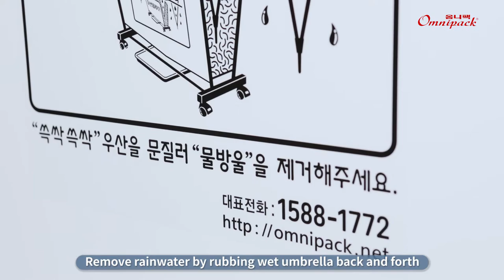[Omnipack] Eco-friendly Umbrella Dryer[OPD-SW] Promotional Video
The video of Omnipack Eco-friendly Umbrella Dryer[OPD-SW] for introduction is completed at last. You can check this video in the diverse platforms like Omnipack YouTube Channel, Naver TV or Kakao TV also.

The video includes the subtitles for your quick and better understanding about the product. So you can figure out our Omnipack Umbrella Dryer’s various and incomparable advantages certainly within just 1 minute.

After releasing Omnipack’s premium Umbrella Dryer, our agents and customers have been being satisfied about the best quality standard and especially Honest Price in the United Kingdom, Hong Kong, Malaysia and Singapore et cetera.

Omnipack will do our best not only to protect the Environment but also our valuable customer from excessive cost of green marketing.